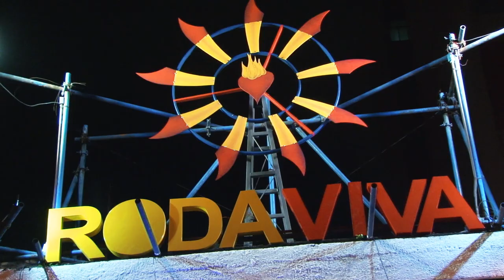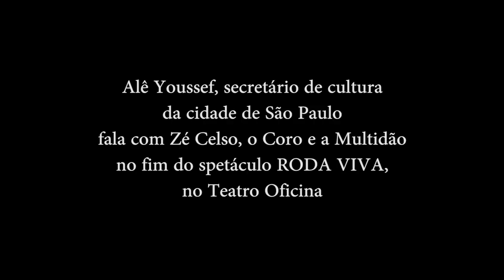Alê Youssef, Zé Celso e a multidão na Roda Viva - Teatro Oficina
Secretário de Cultura da Cidade de São Paulo fala com Zé Celso, o Coro e o público do espetáculo Roda Viva.
Domingo 20 de janeiro de 2019
Teatro Oficina - BIXIGA - SAMPÃ - Brasil